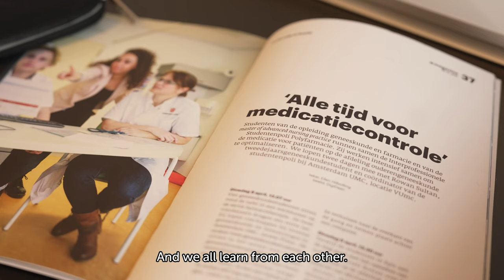Student run clinic, subs